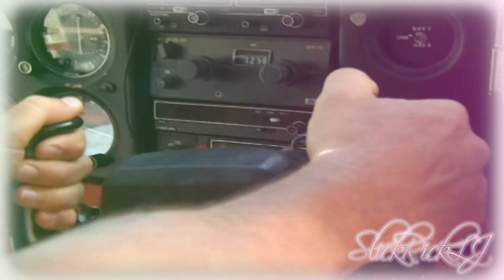Kimberly and Tommy - One in A Million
This video is specially made for Tommy and Kim (aka Tomberly) fans. I explore
Tommy and Kim's relationship mainly from Kimberly's POV, but you'll discover that changes at times. There is a VERY special portion of the video I put together, just to make this an extra special vid. ;)

Their love goes On and On and ON!

I'm dedicating this video to RnB songstress/Actress Aaliyah.  I wanted to have it up on August 25th, in time for the10th anniversary of her passing, but my creativity and lack of time (since it was a last minute decision, and I had other obligations) ruined that. I still wanted to get it done, and so  here it is!

I started making videos using one of Aaliyah's songs, and since this is my 32nd (closer to 36 because I deleted some stuff before), and because I love her music, I decided to make a video, and dedicate it in her memory. She was 22 when she died, and her passing definitely hit home for me.  She would've turned 32 this year.